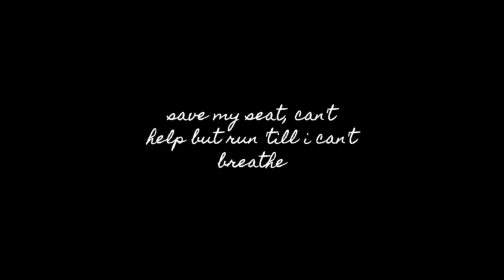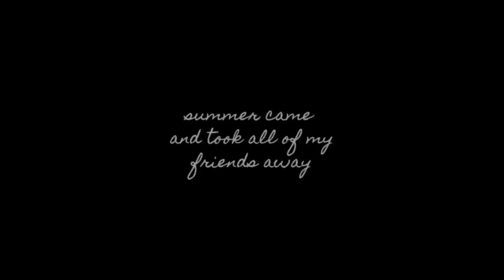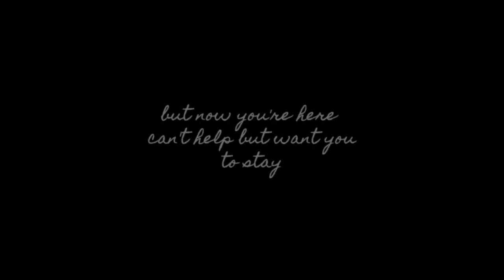Winter Coat - Lily Ward (Official Lyric Video)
this song means a lot to me. i hope it will mean a lot to you too.

let's chat!

Played, produced and mixed by Lily Ward
Composed by Lily Ward & Izabella Podmore
Mastered by Mark Hammond: planetsoundaudio.co.uk

lyrics:
fall asleep underneath the leaves again
breathe in deep, sipping warm brewed tea like it's champagne
rosy cheeks, this cold air paints me all in pink
save my seat, can't help but run 'till i can't breathe

i see that it's dark
i see that it's cold
but i don't wanna leave the park
i don't wanna go now
this is the best part
right before the snow
you can feel its gentle start
i can feel you're cold
can't stand to see you cold
so let's go buy you a winter coat

the sun sets quick
the sky is painted blue and red
save this scene
let the memories play in your head
summer came and took all of my friends away
now you're here
can't help but want you to stay